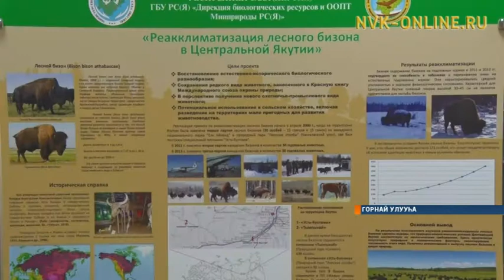Горнай улууһугар баар ураты харыстанар айылҕа паарката тэриллибитэ 20 сыла